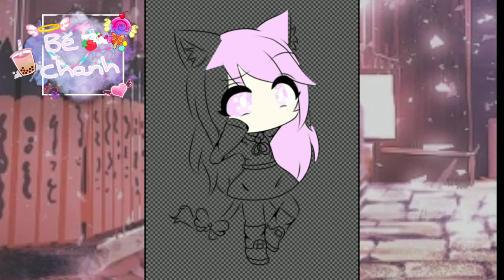[Speed edit #17] So Fail TvT